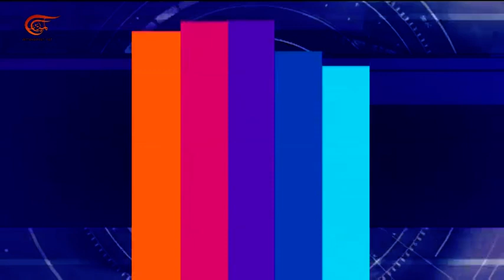المشهديّة | 25-09-2019 | المشهد السياسي - عبد المهدي في السعودية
الحلقة الكلمة

إعداد:
إنتاج:  الميادين